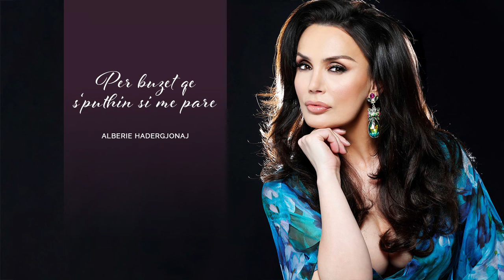Alberije Hadergjonaj - Per buzet qe sputhin si me pare